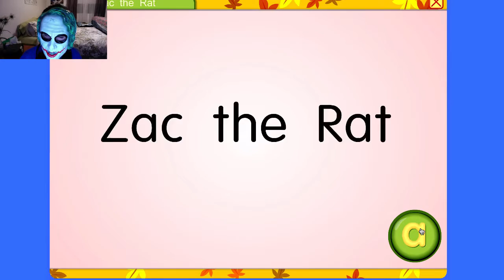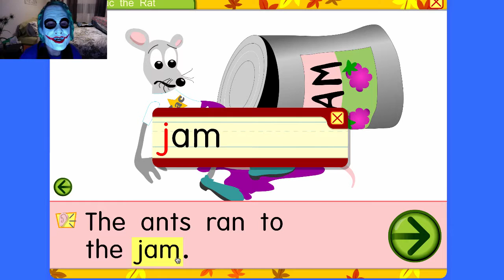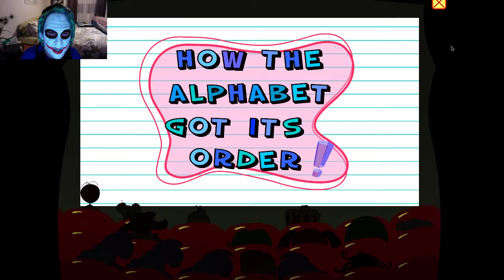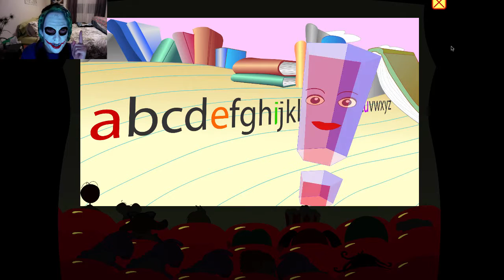KEEP CALM AND READ | Starfall #16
Finally a better quality :D